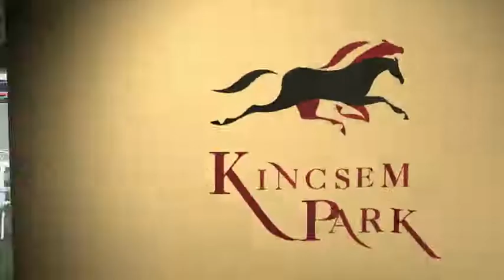Lomniczi Béla EV HP 2400m